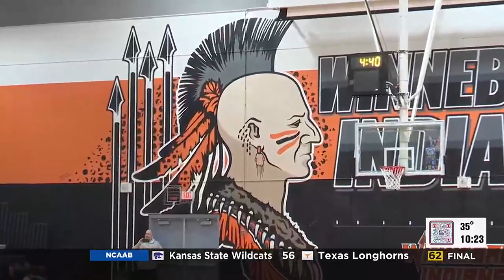IHSA boys basketball postseason starts strong as Lena-Winslow, Winnebago pick up wins